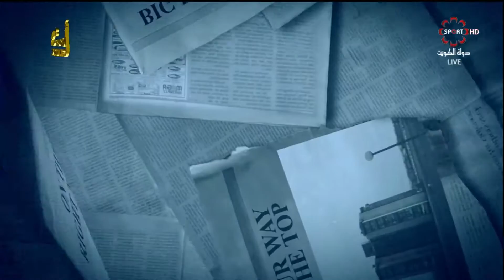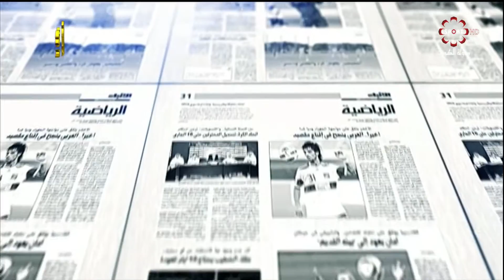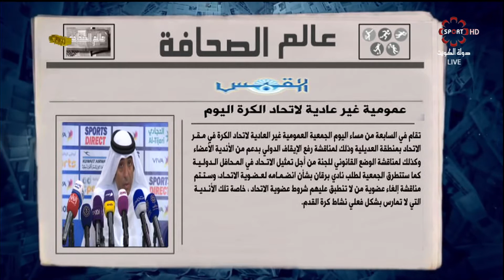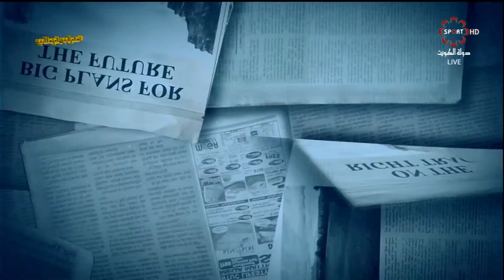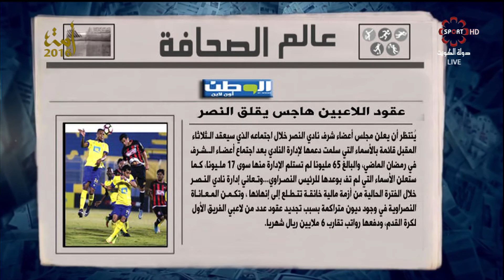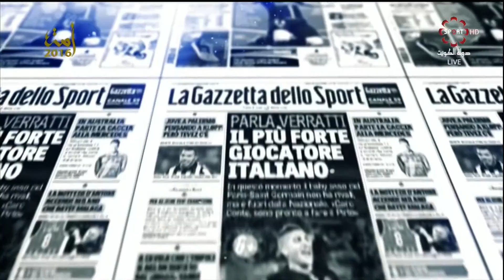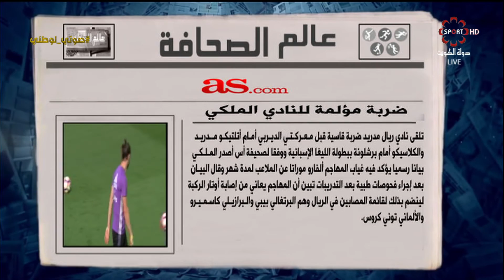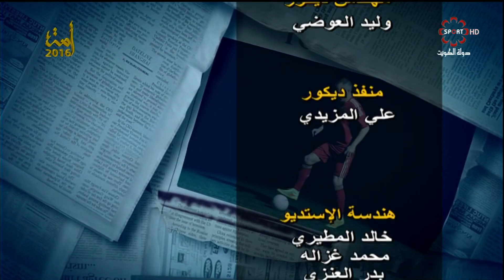حلقة برنامج عالم_الصحافة الخميس 17/11/2016